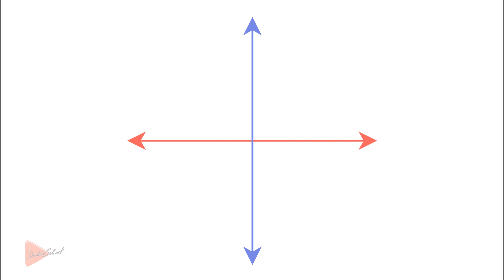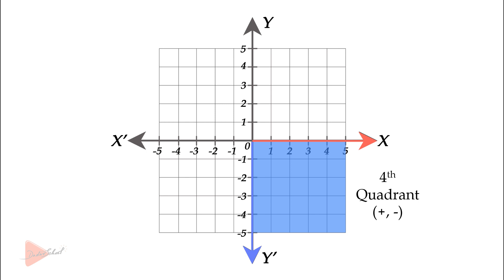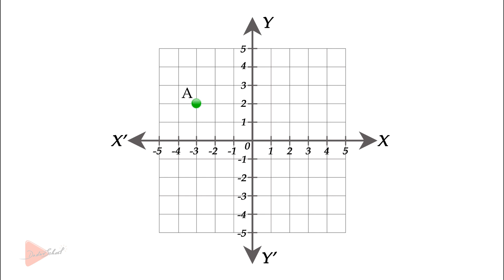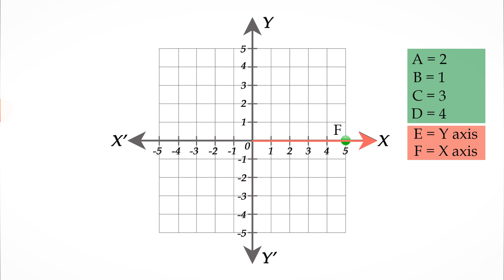কার্তেসিয়ান প্লেন কি? (What is Cartesian Plane?)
This video describes the formation of a Cartesian Plan. It is made for Bengali speaking people and can be a potential support for any student who is willing to learn Cartesian coordinate system.